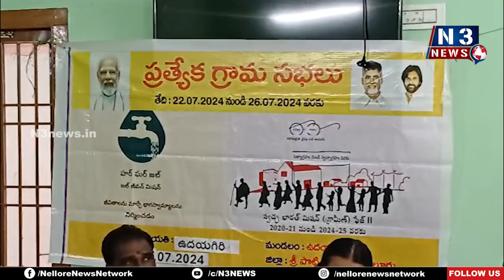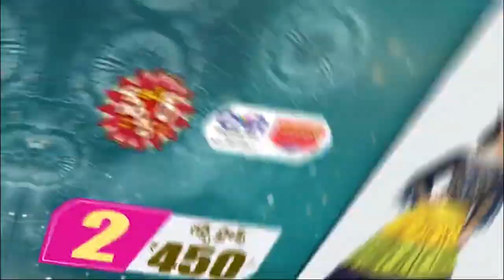ఉదయగిరిలో ప్రత్యేక గ్రామసభలు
- గ్రామ స‌మ‌స్య‌ల్ని ఎంపీడీవో దృష్టికి తీసుకెళ్లిన టీడీపీ నాయ‌కులు